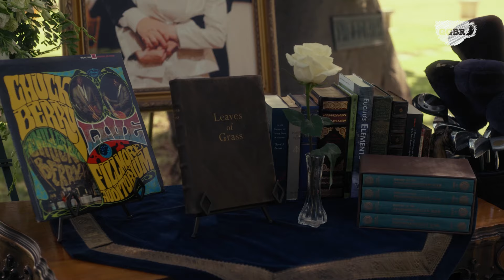O Funeral de Richard | Gilmore Girls: Um Ano para Recordar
Richard para sempre.

Cena do episódio "Winter".